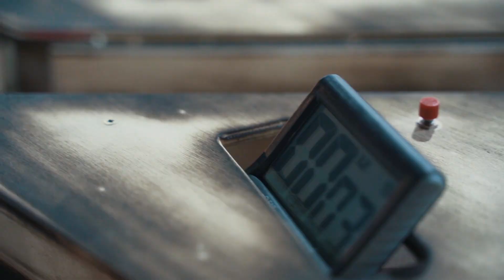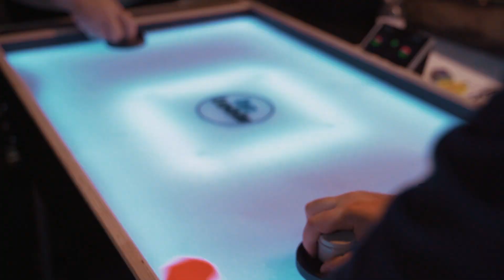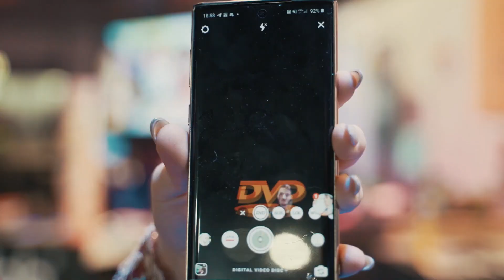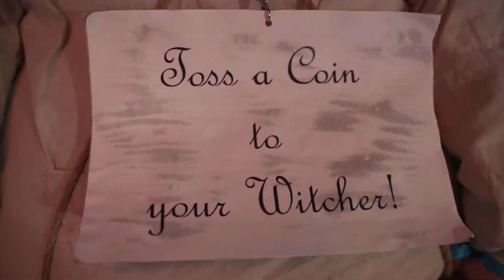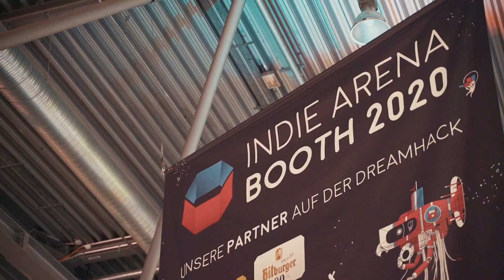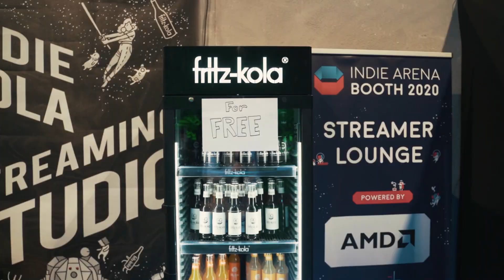DREAMHACK Leipzig 2020 | mein erster RICHTIGER Vlog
Ende Januar hatte ich die Möglichkeit auf die Dreamhack 2020 zu gehen. Es war ein Fest!

Gefilmt mit der Sony Alpha 7iii + DJI Ronin S